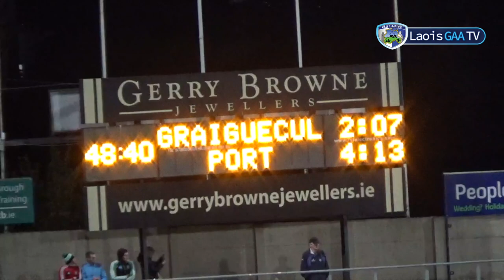Portarlington vs Graiguecullen Replay